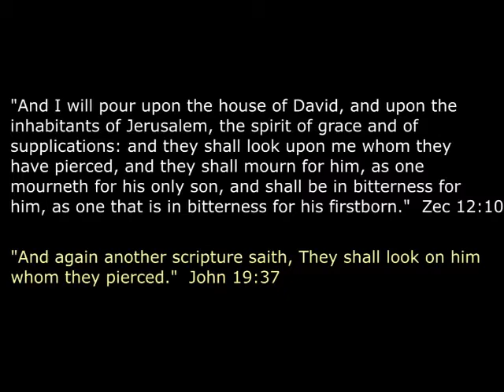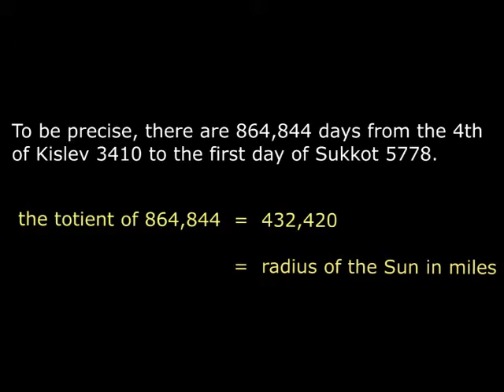2368 gematria value of Jesus Christ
Old Testament Zechariah prophecy fulfilled in new testament scriptures.The Gematria Value of the name Jesus Christ 2368 and the destruction of the first temple year 3410 equals current Hebrew year of 5778.